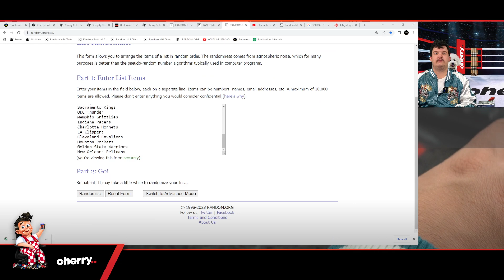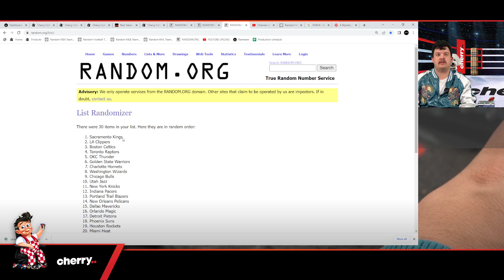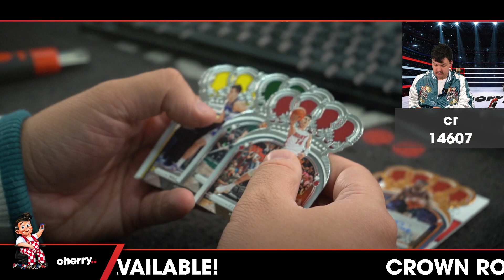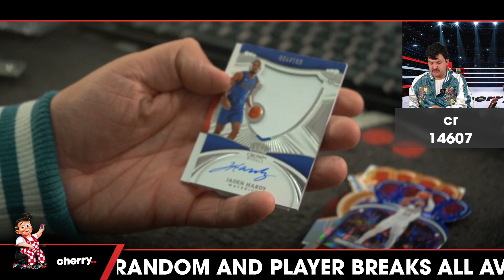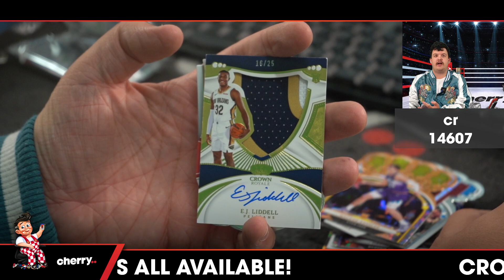22-23 Crown Royale Hobby 4-Box Break #14607 - Random Team - May 18 (5pm)